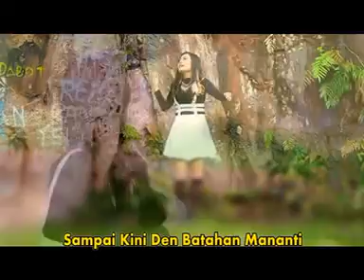Eno Viola - Kama Hati Balabuah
Album Pop Minang Exclusive - Eno Viola
TITIAN RINDU

Produksi
Sentral Musik Record